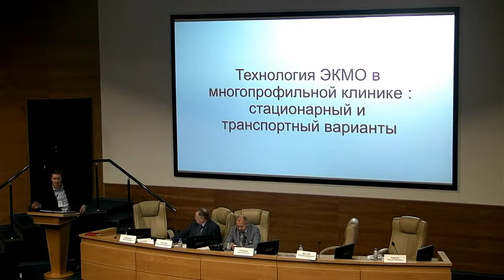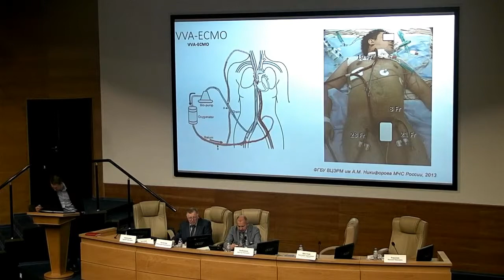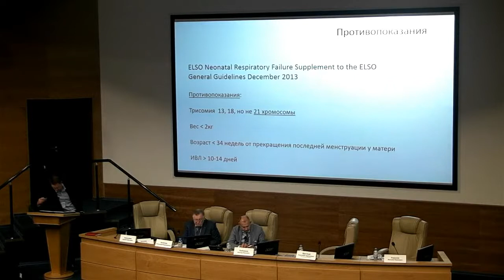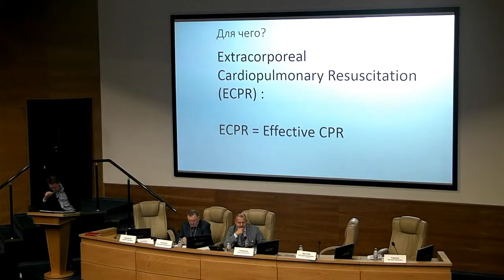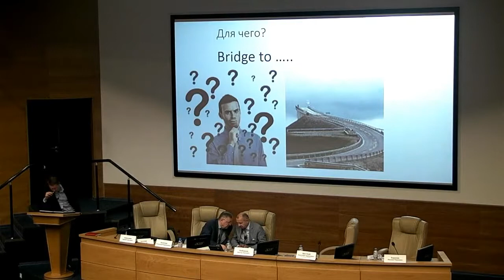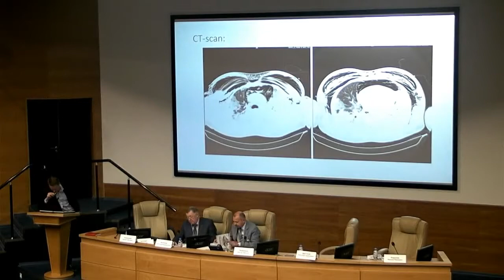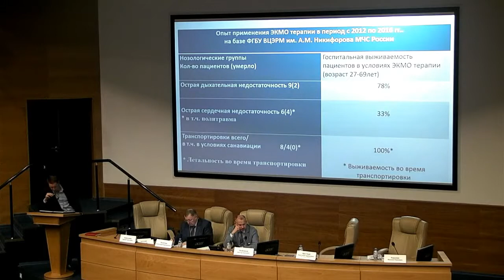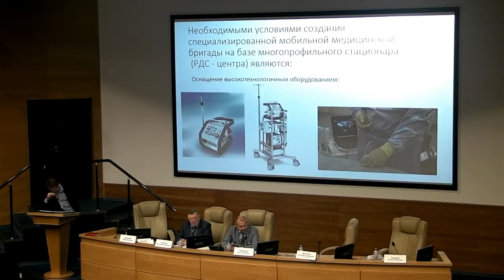Технологии экстракорпоральной мембранной оксигенации в многопрофильной клинике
"Технологии экстракорпоральной мембранной оксигенации в многопрофильной клинике: стационарный и транспортный вариант"
Шелухин Д.А., главный анестезиолог-реаниматолог МЧС России, заведующий отделом анестезиологии, реанимации и интенсивной терапии ФГБУ ВЦЭРМ им.А.М.Никифорова МЧС России, канд.мед.наук, доцент
ВЦЭРМ Многопрофильная клиника XXI века